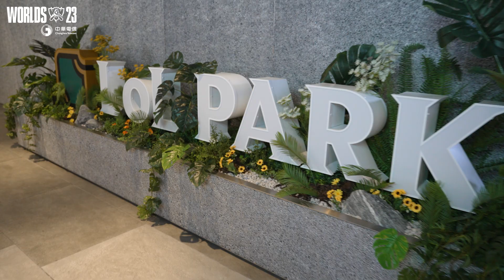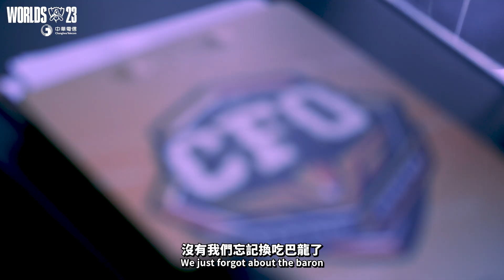【THE GRIND. THE GLORY】世界大賽紀錄片 EP2 - 入陣 "In Battle" | Worlds 2023